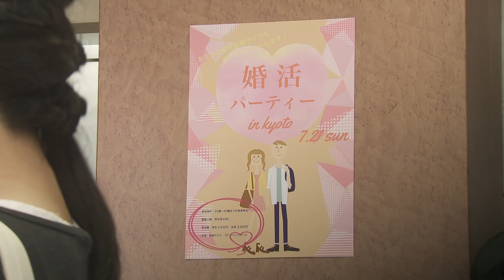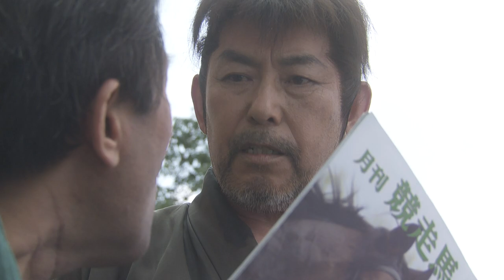東映京都俳優部ショートムービーvol.54「いつの世も」細川純一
東映京都俳優部に所属する約186名の俳優一人一人にフォーカスしたショートムービーを週一回更新公開中！
監督・鹿野洋平　脚本・下亜友美

細川　純一（ほそかわ　じゅんいち）
生年月日　1948年10月19日 出身：香川県高松市
身長 169cm　体重 63kg  　服サイズ M.L
B・87　W・82　H・　　靴 26.5cm
資格/免許：普通自動車運転免許
特技：殺陣(東映剣会OB)
映画：「冬の華」「蒲田行進曲」「太秦ライムライト」
TV ：「水戸黄門」「大岡越前」「科捜研の女」シリーズetc